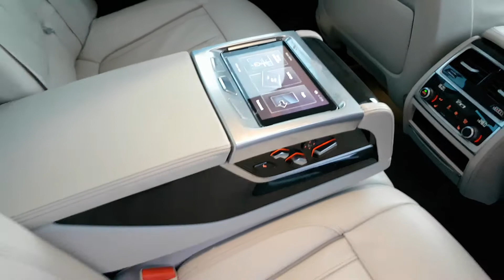161D4993 - 2016 BMW 7 Series 730Sunroof 39,950